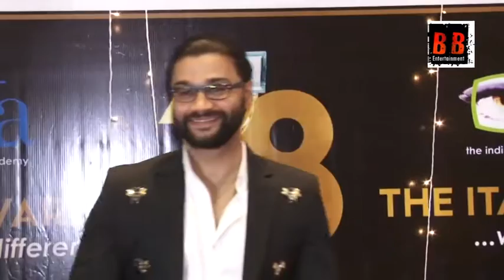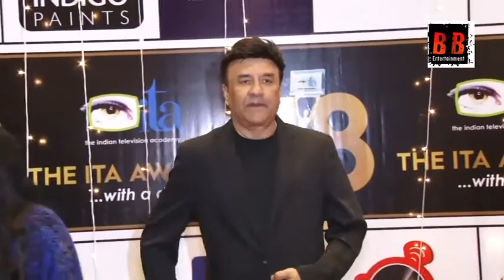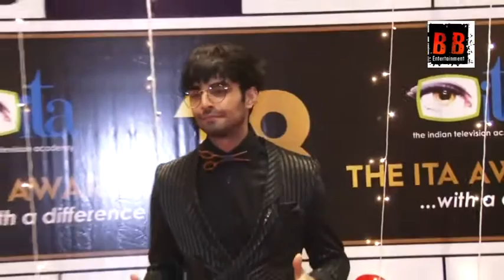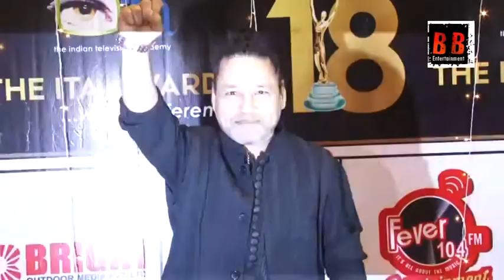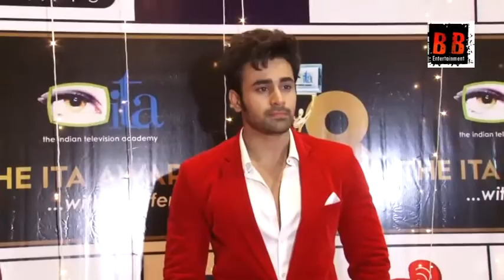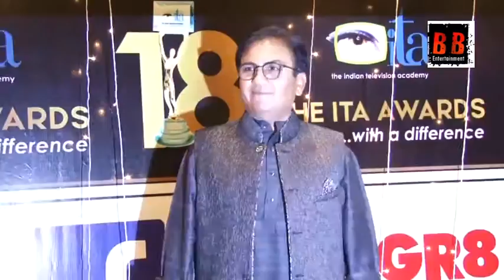ITA Awards 2018 | FULL VIDEO | Divyanka, Sunil Grover, Anita, Surbhi, Sunny Leone And Many